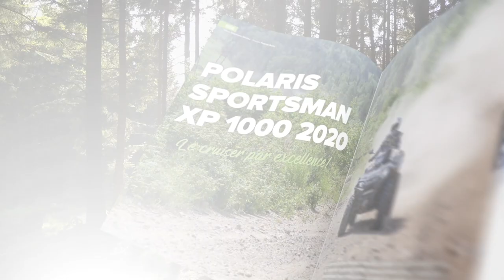Planète Quad Épisode 6 Saison 4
Plein de nouveautés 2022 dans ce nouvel épisode de Planète Quad!

- En premier lieu, Stéphane s'amuse dans la bouette avec le nouveau Can-Am Outlander 1000R XMR 2022!
- Ensuite, on se dirige à Gaspé pour rencontrer le gagnant du Overland de CFMOTO.
- En primeur, Vincent fait l'essai du tout nouveau CFMOTO UFORCE 600.
- En terminant, Patrick nous montre comment changer un câble de treuil.